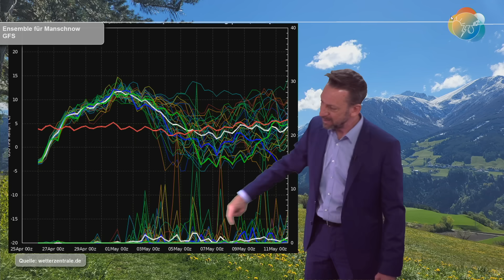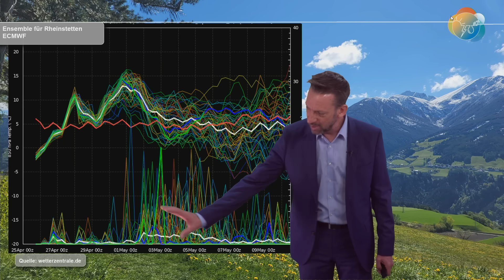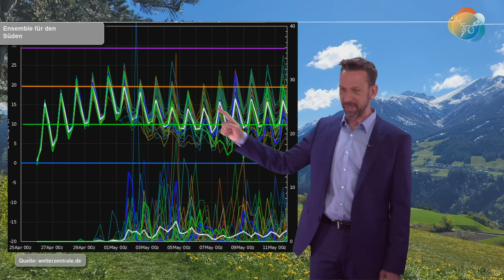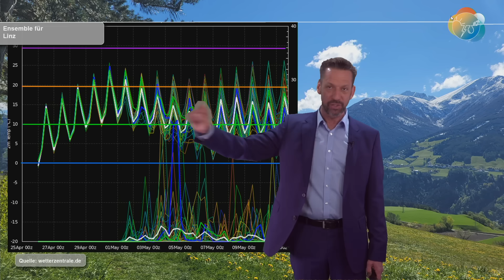Bald geht´s bunt! Sommer im Nordosten, Gewitter im Südwesten. Wettervorhersage 26.04.-05.05.2024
Gerade geht der Mond unter hinter den verschneiten Bergen - nicht bei den 7 Zwergen ;). Jetzt geht der Frühling auf und gut 7 Tage Frühsommer deuten sich ab dem Wochenende im Nordosten an! Die Wetterlage wechselt von deutlich zu kalt auf zu warm - anfangs mit trockener Luft, dann mit zunehmend feuchter Schauer- und Gewitterluft. Diese gelangt zunächst in den Südwesten, dann auch in die übrigen Regionen. Wann das wie intensiv genau passiert, bleibt offen...